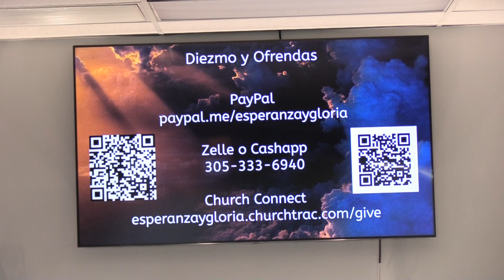Hope and Glory Worship 9 4 22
Hope and Glory Worship
Ministerio Internacional Esperanza y Gloria

Servicios
Domingo 11:30am
200 NE 8th St